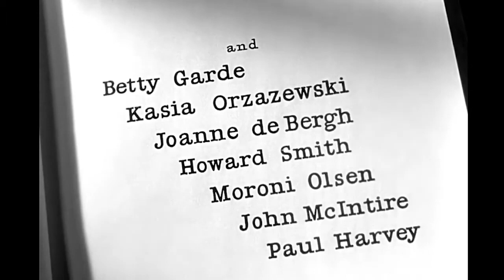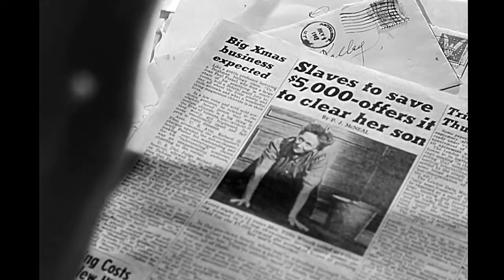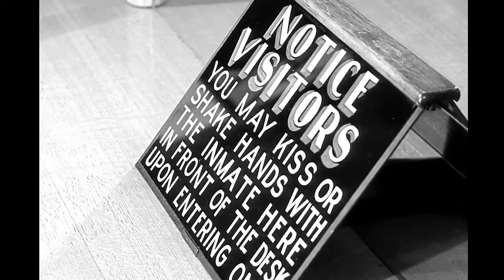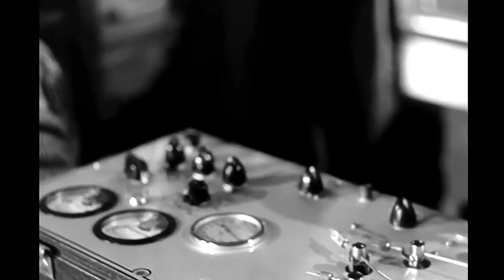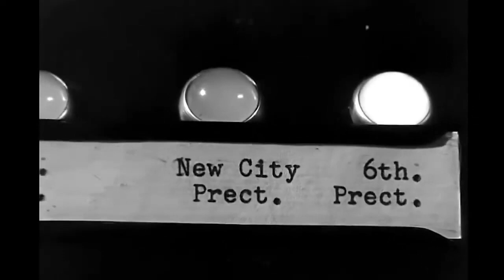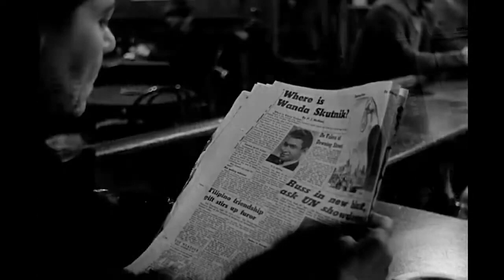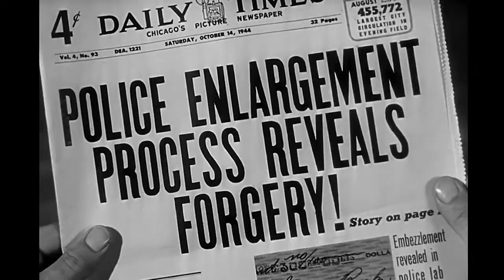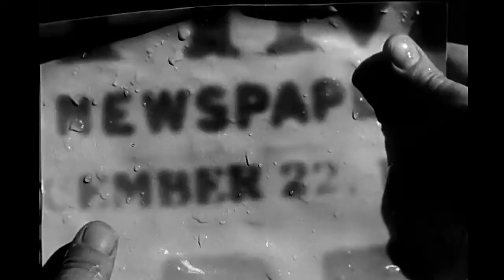B-Movie Cinema Show Presents: Call Northside 777 (1948)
Join your hosts HorrorChick65 and Mr.Hyde as we watch and discuss this classic movie